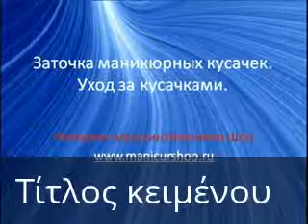Το επεξεργασμένο βίντεό μου